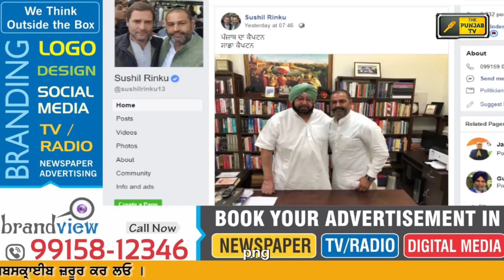ਕੀ ਸਿੱਧੂ ਮੰਨਣਗੇ ਬੀਬੀ ਜਗੀਰ ਕੌਰ ਦੀ ਸਲਾਹ? Bibi Jagir Kaur advice to Navjot Sidhu